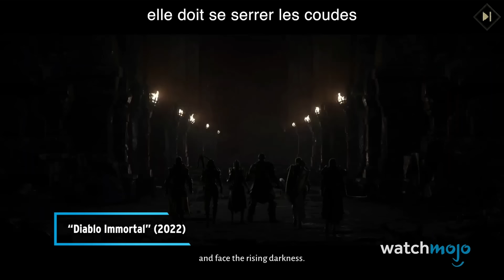TOP 10 des franchises de JEUX VIDÉO les plus DÉTÉSTÉES !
Ces franchises de jeux vidéo sont connues pour susciter beaucoup de haine. Bienvenus sur WatchMojo Français, et aujourd'hui nous nous penchons sur les franchises de jeux vidéo les plus détestées. Pour être clair, nous ne disons pas que nous détestons ces franchises. Mais le consensus du public à leur sujet n'a pas été positif depuis un certain temps. Notre décompte comprend la série "Call of Duty" (2003-), la série "Five Nights at Freddy's" (2014-), la série "Lapins Crétins" (2006-), la série "Battlefield" (2002-), et bien d'autres encore ! Selon vous, laquelle de ces franchises mérite le plus de haine ? Y a-t-il une franchise importante que nous n'avons pas mentionnée ?